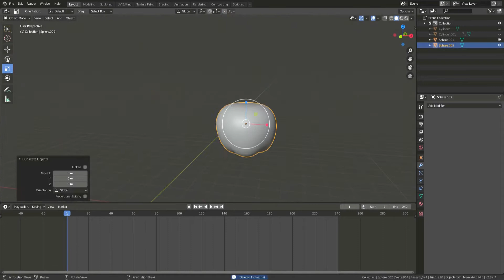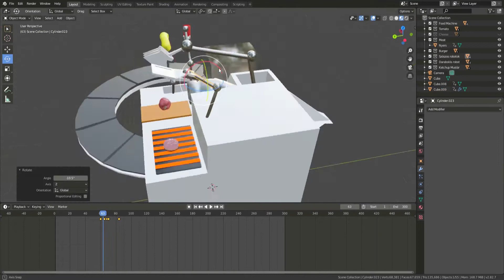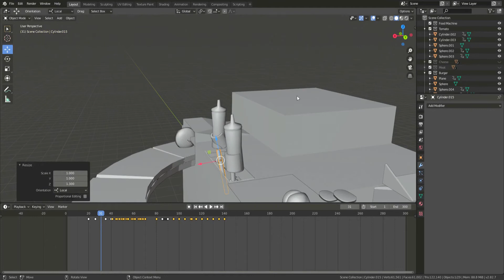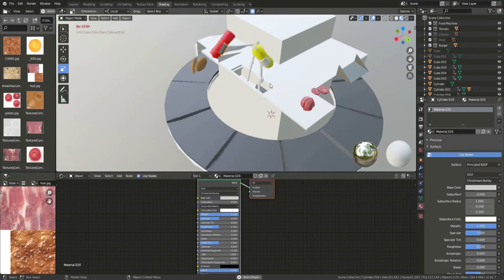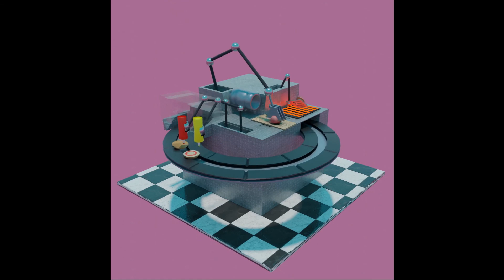Burger Factory Breakdown (Blender) Timelapse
This is how I've made my first NFT back then when I was learning Blender a few months ago.
Since then I would do probably everything in a different way, but hey it's a perfect reminder where I started from and now, it makes me smile.